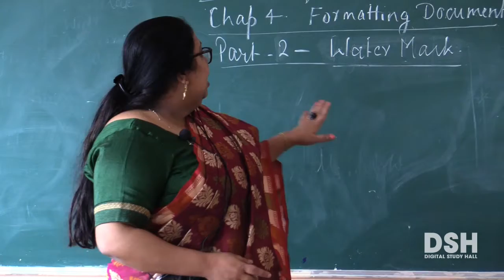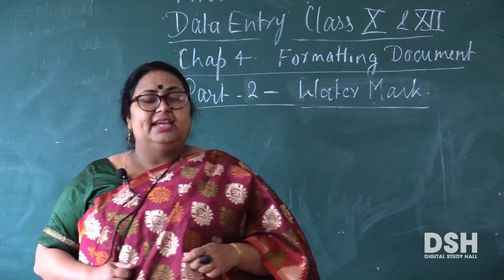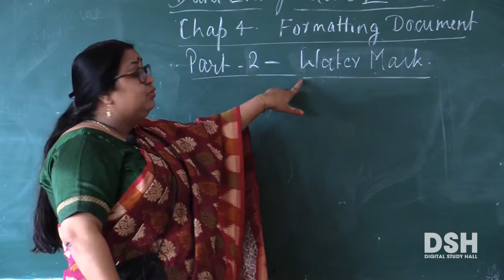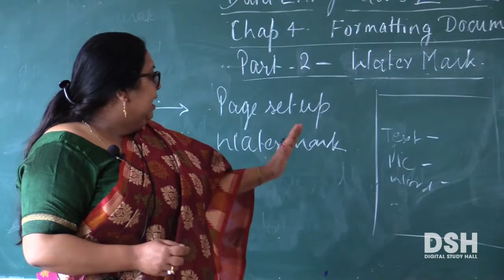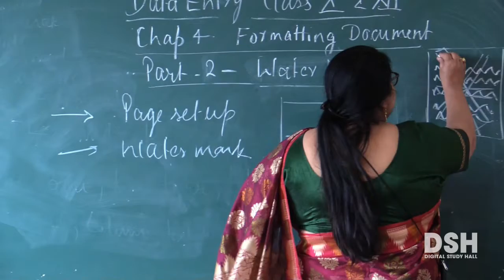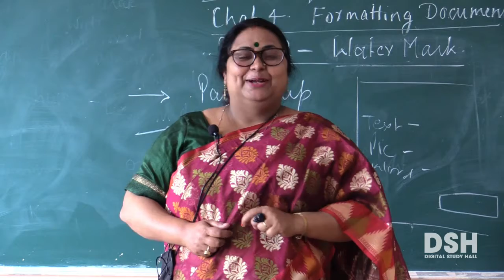NIOS Senior Secondary - Data Entry Operations - Chapter - 4 - Formatting Documents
Part 2 - Water Mark

Learn how to add and customize watermarks in your documents! In this video, we guide you through the process of formatting documents with a watermark using Microsoft Word. Enhance your documents with personalized text or image watermarks for branding or security. Perfect for beginners